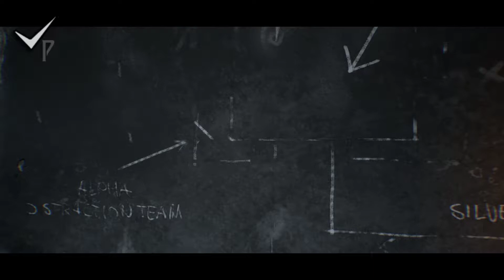Terminator Resistance #2 - С автоматиком против Т-800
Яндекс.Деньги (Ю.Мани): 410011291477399